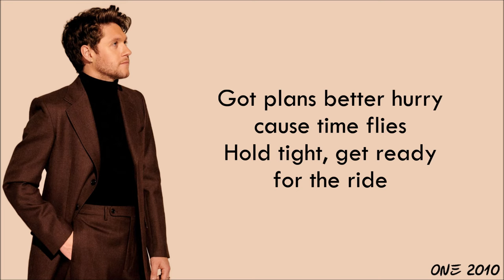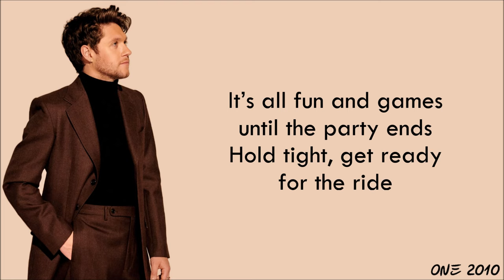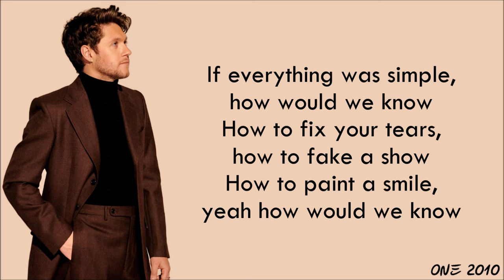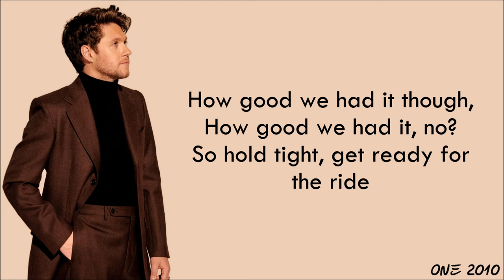Niall Horan - The Show (lyrics)